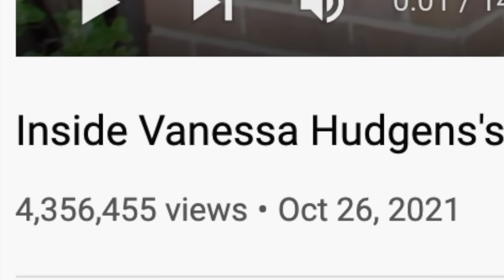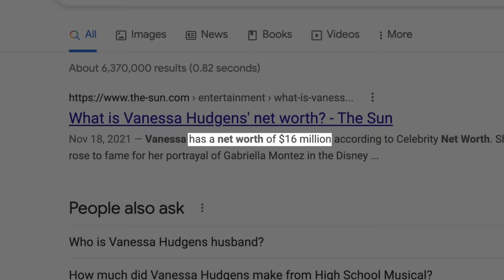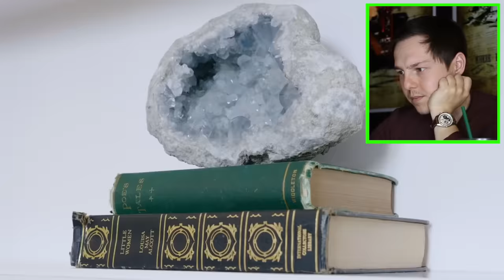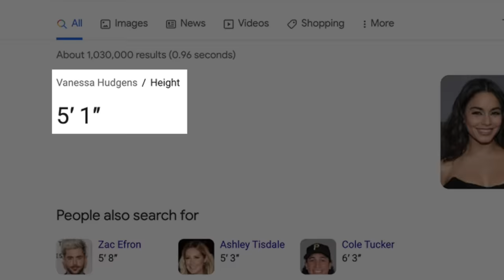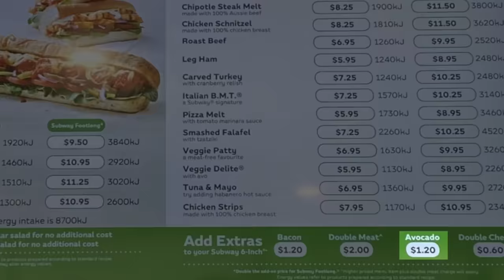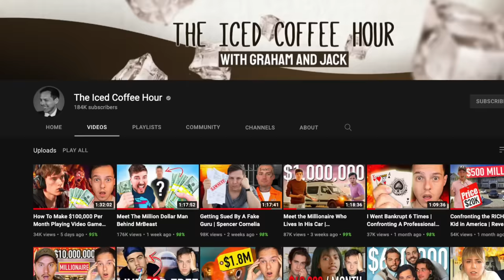Millionaire Reacts: Vanessa Hudgens's INSANE $7,000,000 Home Tour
Today we're reacting to Inside Vanessa Hudgens's Enchanting L.A. Home | Open Door | Architectural Digest - Enjoy! Add me on Instagram: GPStephan

My ENTIRE Camera and Recording Equipment: